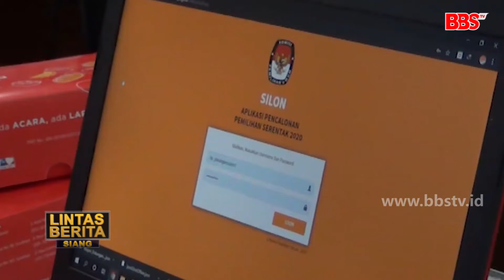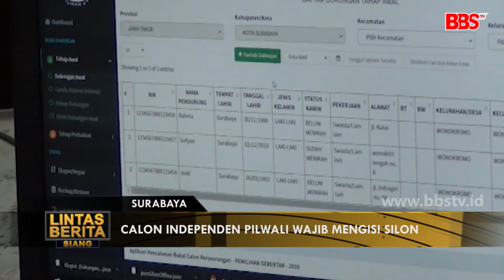SURABAYA - Calon Independen Pilwali Wajib Mengisi Silon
Menjelang pemilihan walikota surabaya. KPU Surabaya mewajibkan calon independen pilwali Surabaya untuk mengisi sistem informasi pencalonan atau silon dengan memasukkan data dan surat pernyataan dukungan melalui formulir model B1–KWK yang harus ditempeli fotokopi E–KTP. Pengisian silon tersebut sudah mulai dilakukan jika bakal calon independen telah mendapatkan username dan pasword dari KPU Surabaya.